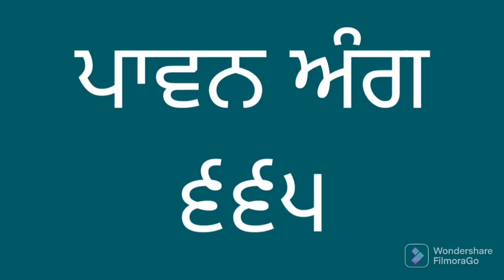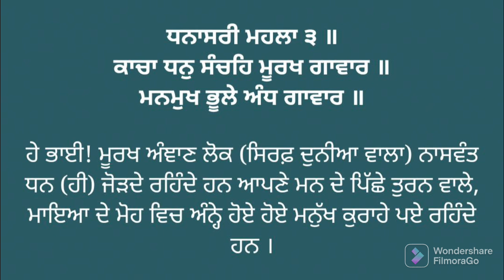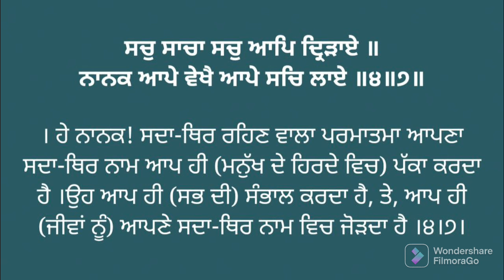ਅੰਗ ੬੬੫ ਸੰਥਿਆ ਅਤੇ ਵੀਚਾਰ। Vol. 665 Learn Gurbani Pronunciation of Sri Guru Granth Sahib ji